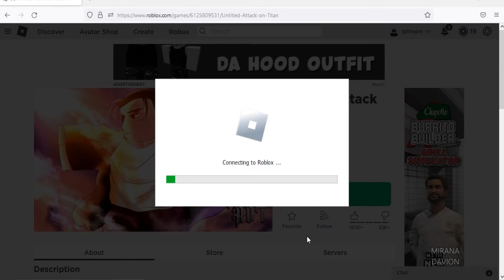Roblox Untitled Attack On Titan New Codes September 2022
New codes for gold in Roblox Untitled Attack On Titan